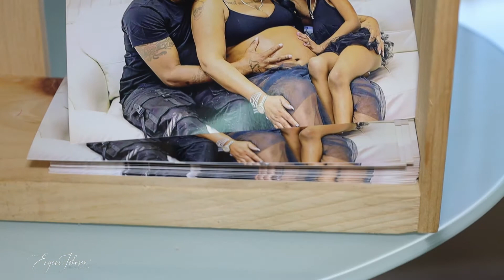Baby Shower Decor